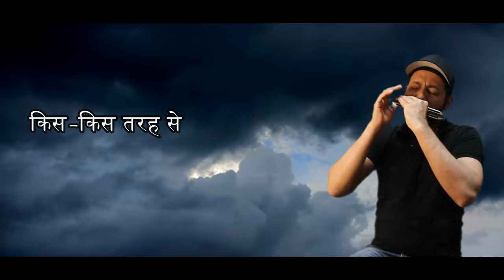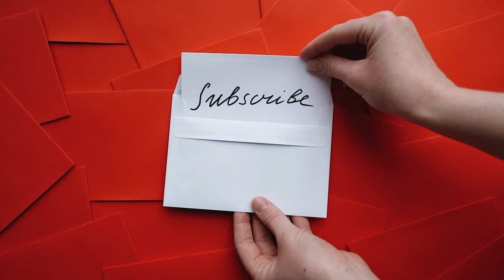Phoolon Ke Rang Se - Prem Pujari (1970) | Harmonica Cover @kishorekumar3121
Phoolon Ke Rang Se on Harmonica
Kishore Kumar Song - Phoolon Ke Rang Se (Instrumental)
Phoolon Ke Rang Se - Lyrics
Harmonica Beginners Song
Easy song to play on harmonica
Songs for C Scale harmonica
Best composition by S D Burman - Phoolon Ke Rang Se
Cover Song - Phoolon Ke Rang Se
Phoolon Ke Rang Se - Cover By Harp Man Of Perth
Latest upload from Harp Man Of Perth
Best love song of all time
love songs to play on harmonica
Songs from movie Prem Pujari
Kishore Kumar songs instrumental
Songs by SD Burman and Kishore Kumar
Phoolon Ke Rang Se on mouth organ
Real meaning of Phoolon Ke Rang Se Song - "Using the colors of flowers and the pen of my heart, I write a letter to you every day"
best compilation of hindi songs on harmonica
Bollywood song of 1970's
A perfect Valentine's Day Song
Instrumental - Phoolon Ke Rang Se
Phoolon Ke Rang Se - Karaoke Track
Phoolon Ke Rang Se 4K video
Old Hindi Song on harmonica - Phoolon Ke Rang Se
Compositions of S D Burman
Phoolon Ke Rang Se | S D Burman | Kishore Kumar
songwriter Gopaldas Niraj
Songs written by Gopaldas Niraj
best composition ever
Bengali Song - Borne Gondhe Chonde Geetitey
Songs from Dev Anand Movie
Evergreen songs on harmonica

Original Song Credits:
Movie : Prem Pujari ( 1970)
Song : Phoolon Ke Rang Se
Lyrics: Gopaldas Neeraj
Singer : Kishore Kumar

Lyrics
फूलों के रंग से, दिल की कलम से
तुझको लिखी रोज़ पाती
कैसे बताऊँ, किस-किस तरह से
पल-पल मुझे तू सताती
तेरे ही सपने ले कर के सोया
तेरी ही यादों में जागा
तेरे ख़यालों में उलझा रहा यूँ
जैसे के माला में धागा
हाँ, बादल-बिजली, चंदन-पानी जैसा अपना प्यार
लेना होगा जनम हमें कई-कई बार
हाँ, इतना मदिर, इतना मधुर तेरा-मेरा प्यार
साँसों की सरगम, धड़कन की बीना
सपनों की गीतांजली तू
मन की गली में महके जो हर-दम
ऐसी जूही की कली तू
छोटा सफ़र हो, लंबा सफ़र हो
सूनी डगर हो या मेला
याद तू आए, मन हो जाए
भीड़ के बीच अकेला